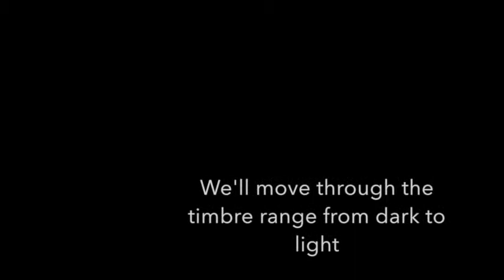Jody Jazz Tenor - different new models and sounds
The Music Place's Cara, plays on Jody Jazz tenor mouthpieces including new models. All with the same reed and the same Temby Vintage tenor sax.